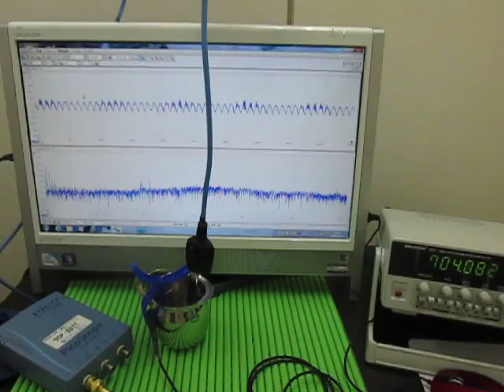超音波実験 Ultrasonic experiment （超音波システム研究所 ultrasonic-labo）